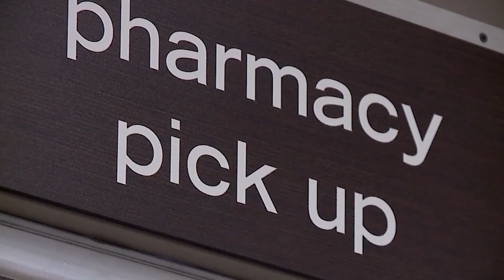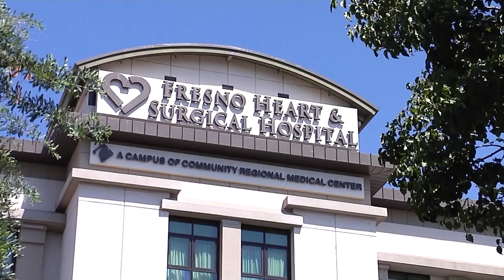New Weight Loss Medication 'Wegovy'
The FDA recently approved Wegovy as a new drug treatment for chronic weight management, the first of its kind since 2014.

We sat down with Dr. Pearl Ma, bariatric surgeon with the Fresno Bariatric Program to learn about 'Wegovy' - how it's different from 'Ozempic' and how the drug is effective in helping patients manage weight.